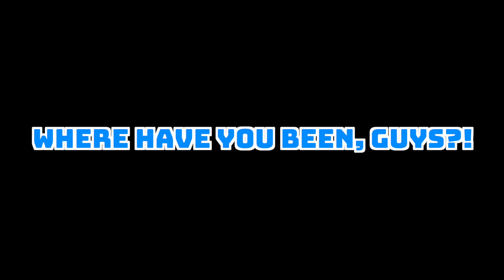Ryan & Craig Update 2022 | SWR&C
Ryan and Craig give a long-awaited update on the show's status!